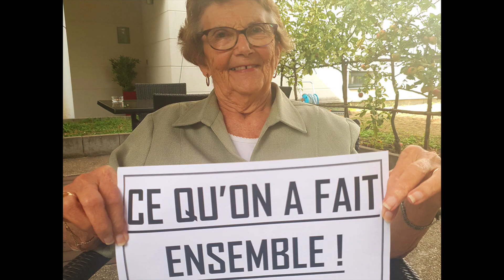CANDIDATURE MDRS MDF LES VALLEES 2020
Maison de Famille les Vallées ont candidaté au Concours des Maisons de Retraite pas Comme les Autres organisé par MDRS pour l'édition 2020. Vous pouvez retrouver l'ensemble de la candidature sur MDRS